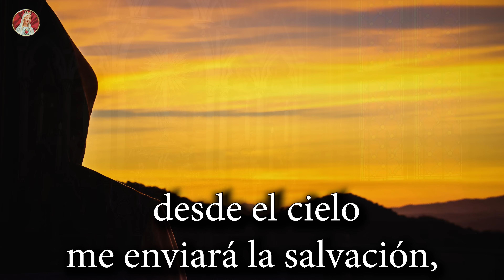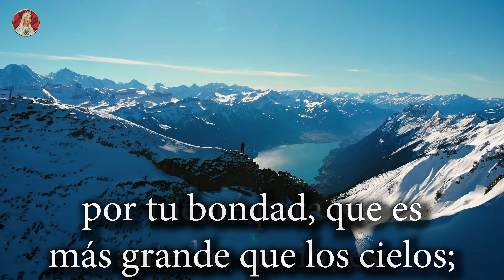SALMO 56 - Oración contra los enemigos del alma.